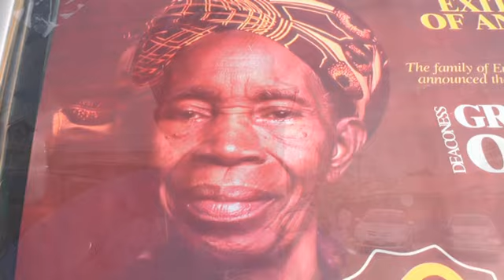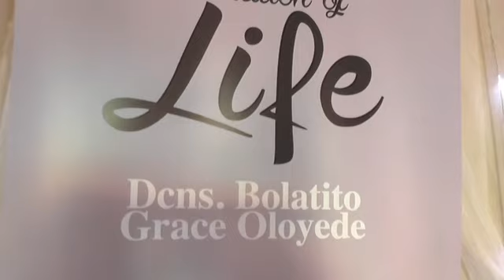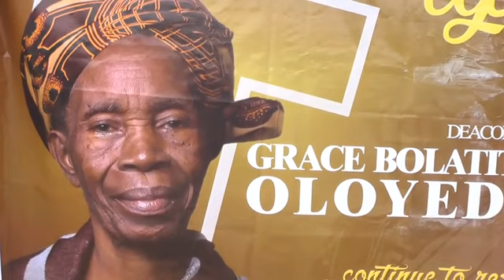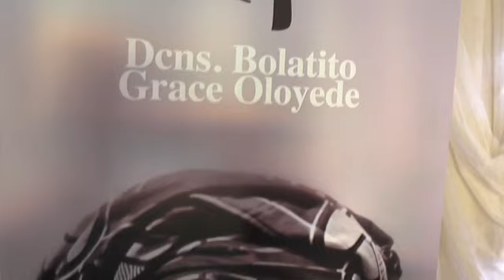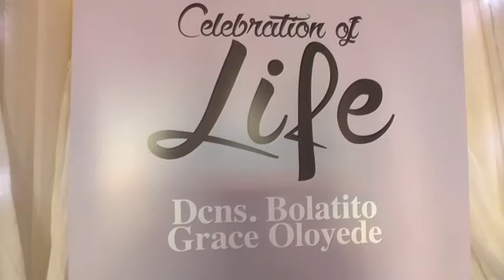Mrs Oloyede Bolatito's Children Interview